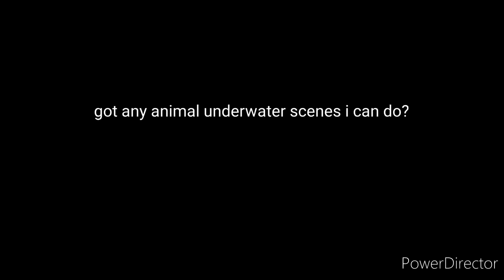any animal underwater scenes?